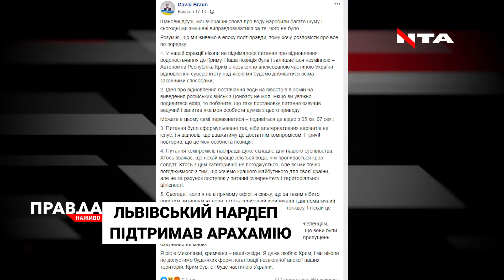Давид Арахамія - за постачання води Криму в обмін на виведення російських солдат з Донбасу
Запропопонував відновити водопостачання до окупованого Криму і майже відразу пошкодував. Голова парламентської фракції "Слуга народу" Давид Арахамія, в ефірі одного з телеканалів заявив, що Україна може відновити водопостачання до Криму в обмін на виведення російських солдатів з території Донбасу. Це викликало неабияке обурення. На заяву Арахамії, зокрема відреагував і очільник Всеукраїнського обєднання "Свобода" Олег Тягнибок.